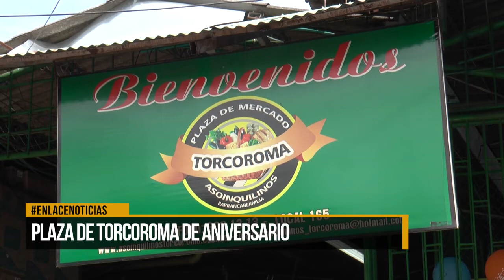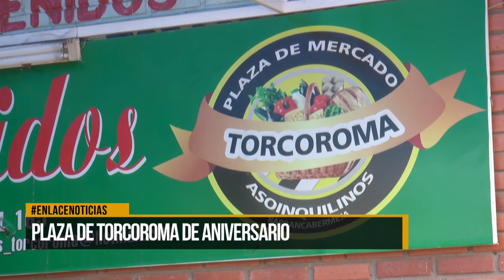Plaza de Torcoroma de aniversario